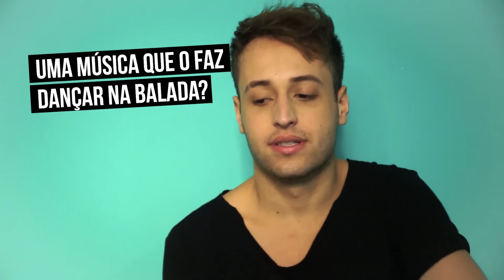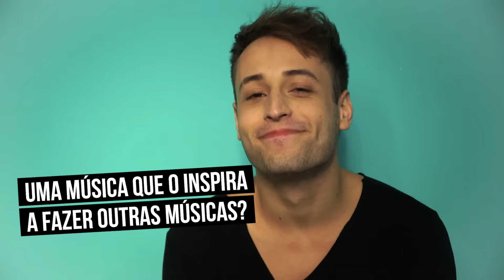TAG: Nathan Barone em 10 músicas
Você é fã de carteirinha do Nathan Barone e sempre fica curiosa para saber qual é a playlist do boy? Convidamos o ex-integrante da banda Fly para fazer o desafio 'Nathan Barone em 10 músicas'. Quer saber quais canções ele escolheu? Então vem com a gente!

Não esqueça de curtir, compartilhar e comentar aqui em baixo. Ah, conta pra gente qual é a sua playlist também! :)